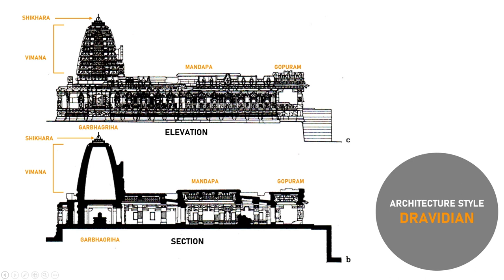Temple of Pattadakal | Papanatha temple | 3D Redevelopment of Temple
Redevelopment of UNESCO World Heritage site of Pattadakal

Papanatha Temple, a magnificent architectural wonder nestled in the heart of Pattadakal, India, is the backdrop for our exciting 3D redevelopment video project. This ancient Hindu temple, renowned for its intricate stone carvings and exquisite Dravidian architecture, will come to life in stunning detail, allowing you to explore its rich history and cultural significance like never before. Join us on a virtual journey to rejuvenate and preserve the beauty of Papanatha Temple for generations to come.
Your Queries -
Temples of india
Temples of Pattadakal
Temples of Karnataka
Papanatha temple
History of temples